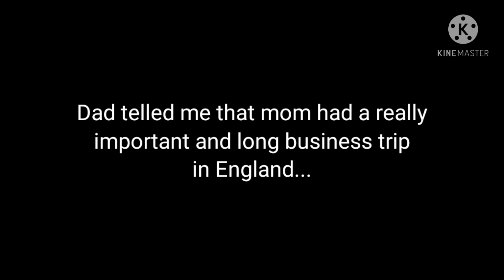❦︎ Your Mom Is Sleeping... ❦︎ | MLB | Gacha Life Meme | Original Concept